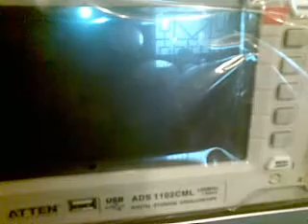NEW CML DSO PORTABLE ADS1100 SERIES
7 Inches Screen, More Memory. Dual Channels, 100 % Color Soon in a market near you.